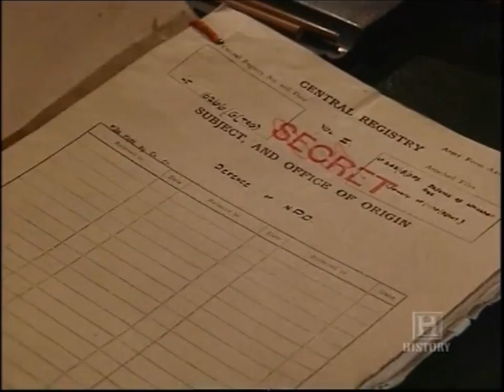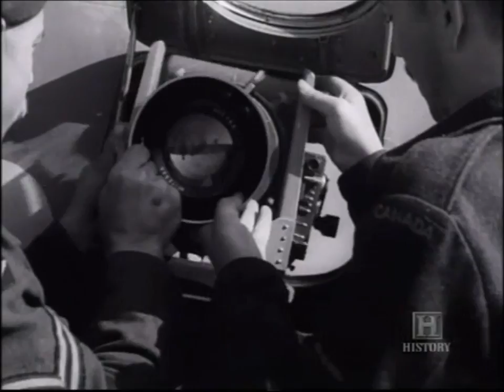V-1 flying bomb ( doodlebug) & V-2 rocket vengeance weapons . Part 3